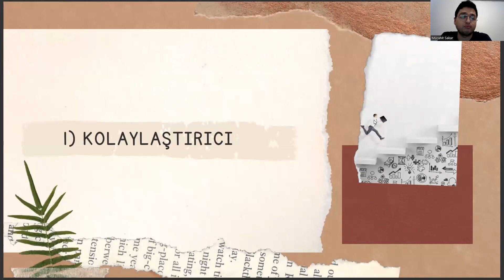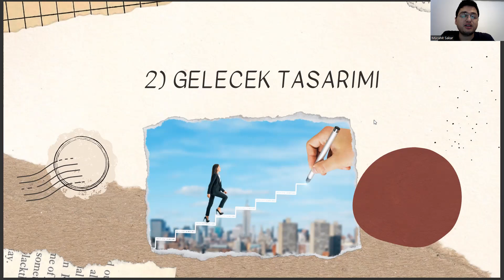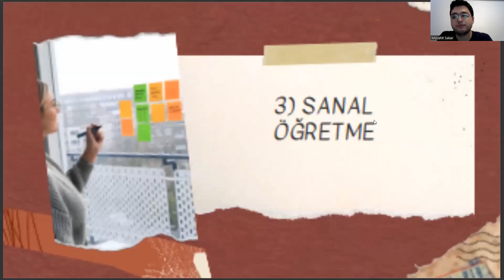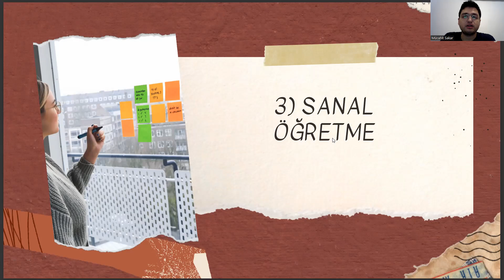Uluslararası İlişkiler Bölümüne Yönelik 2023 Yılı Kariyer Trendleri - vol.2